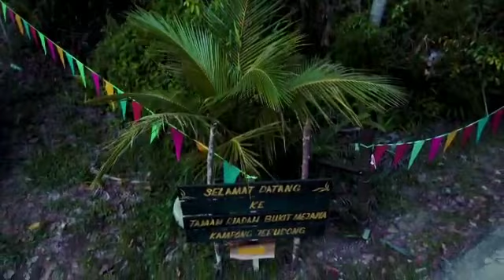BRUNEI TIBADAK ULTRA 🏃💨🧗